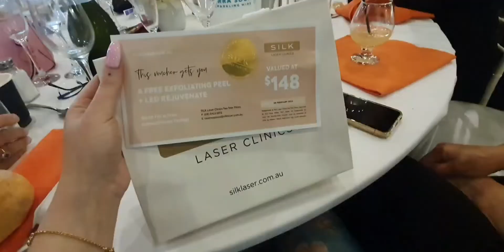Melbourne Cup GRWM and Vlog 🏇